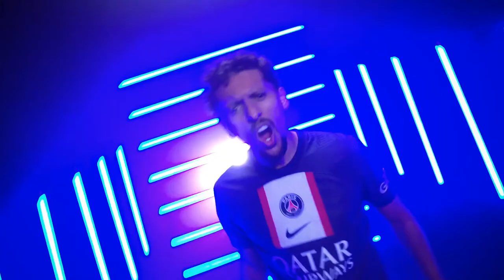🎙 Christophe Galtier press conference before Lille OSC - Paris Saint-Germain 🔴🔵